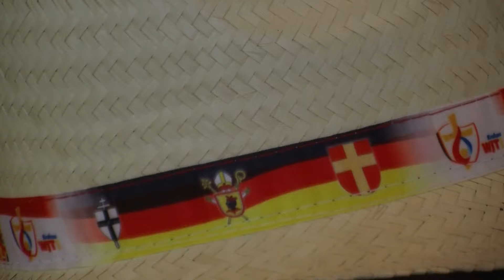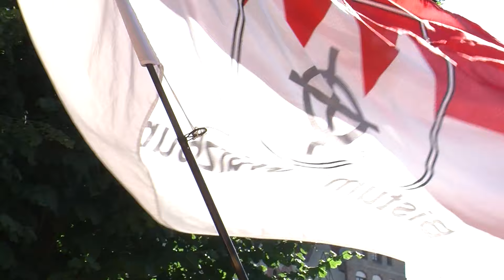ŚDM Przywitanie pielgrzymów w Elblągu